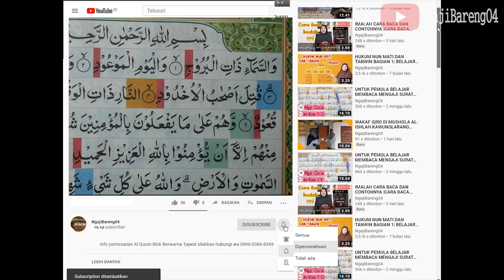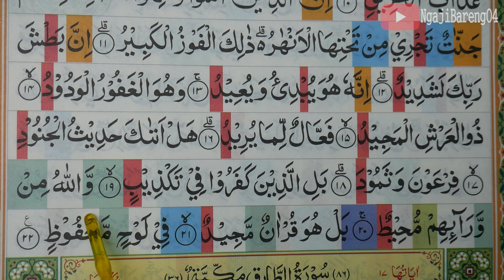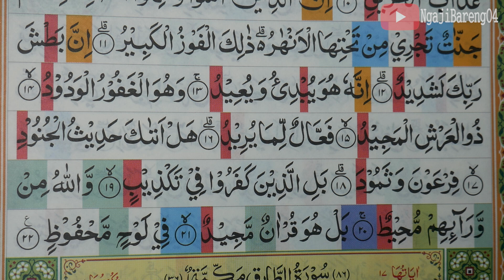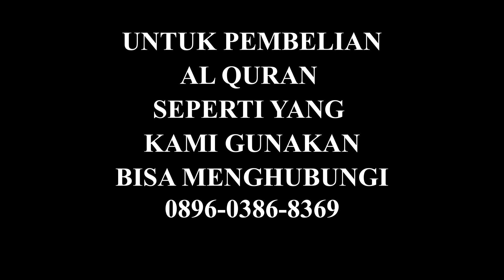KHATAM QURAN II SURAH AL BURUJ AYAT 1-22 TARTIL BELAJAR MENGAJI PELAN PELAN EP 494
Khatam Quran pemula jilid 2 Surah Al Buruj ayat 1-22 Lengkap pelan dan tartil.  silahkan tonton video sampai selesai.
Khatam Quran pemula jilid 2 Surah Al Buruj ayat 1-22 merupakan salah satu episode yang selalu tayang tiap sore hari tepatnya setelah sholat  magrib.